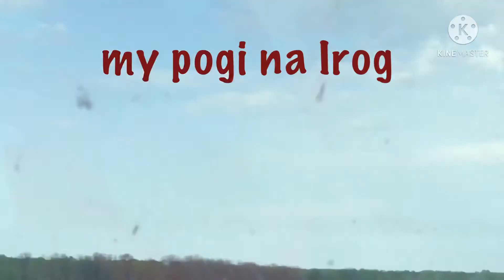Camper Trailer delivery & set up at RD’s Place P2 | Family summer bonding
This camper trailer was placed in a piece of land with nothing...no water, no electricity but a piece of land to be shared by 2 families, isnt that exciting!  Kids will be away from their computer and gaming gadgets! Watch out!!!